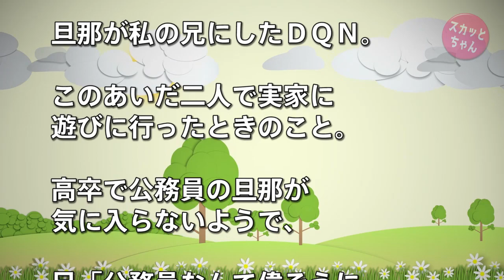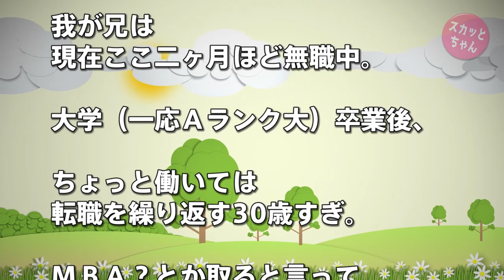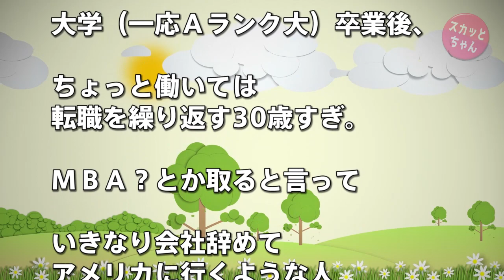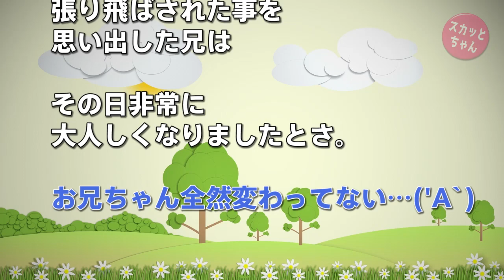スカッとする話 高学歴DQNバカ兄「公務員？偉そうに。お前の仕事は人頃しだろう？まぁ高卒にはお似合いだけどな」→と旦那に言った瞬間お空を飛んでった… スカッとちゃん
スカッとしない話 因果応報 長女溺愛で私と妹を育児放棄する両親→ワガママ三昧の姉だが弟が生まれると両親の愛情は弟へ→グレた姉の暴力は幼稚園児の弟が夜中に補助輪付自転車で家出するほどに…

私「ご飯ですよ＾＾」テーブルには、食器のみ。義家族「？？？」トメ「メニューは何なの？」私「まずはいただきますをして、それから作ろうと思って」

スカッとする話 DQN返し 『うひょ〜！わし、これ大好物やねん』結婚式の大皿料理を有り得ない位取ってくオッサンに新郎ブチギレｗｗｗ

カッとする話 復讐 嫁の給与明細を見たら残業時間と帰宅時間が合わない→興信所で調査したら間男と浮気してた…

　方法）

● 用語

【ウト：舅（しゅうと）】配偶者の父親。義父

【 ウトメ：義両親】ウトとトメのセット

【大ウト・大トメ：ウト・トメの父・母】配偶者の祖父母

【コトメ：小姑（こじゅうとめ）】配偶者の姉妹

【コウト：小舅（こじゅうと）】配偶者の兄弟

【コトメ子/コトメコ：コトメの子供】

●  動画の説明
スカッとする話 高学歴DQNバカ兄「公務員？偉そうに。お前の仕事は人頃しだろう？まぁ高卒にはお似合いだけどな」→と旦那に言った瞬間お空を飛んでった…

●  引用元
かぞくちゃんねる：